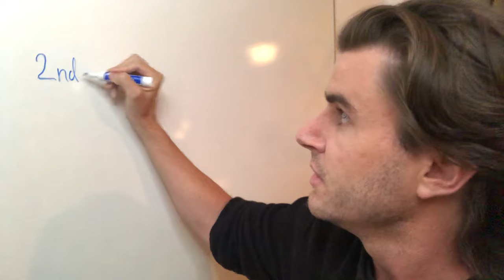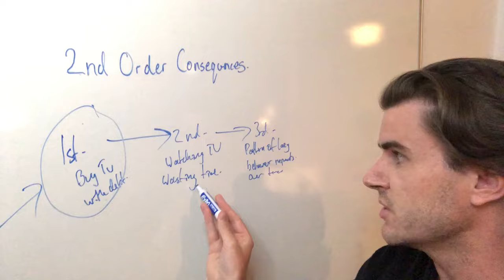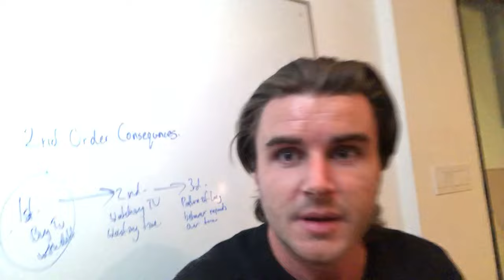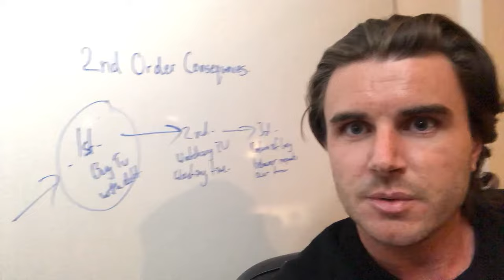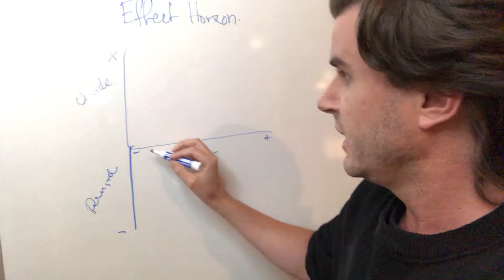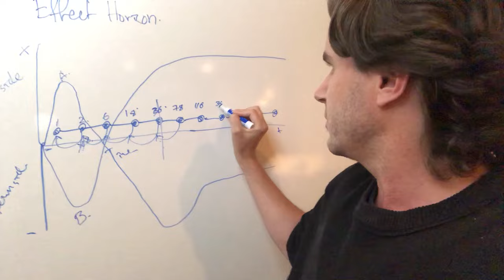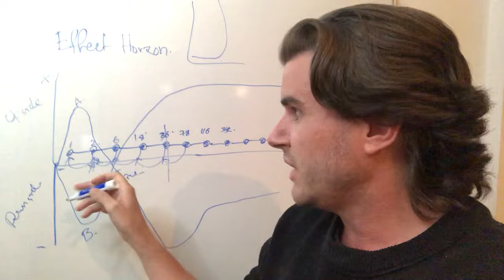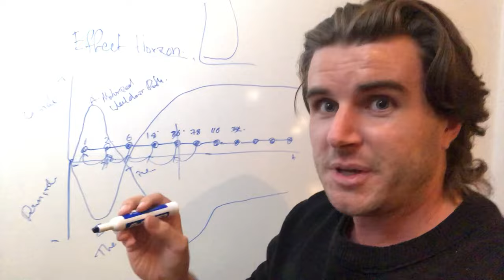Long-Term Thinking, 2nd Order Consequences & Effect Horizons